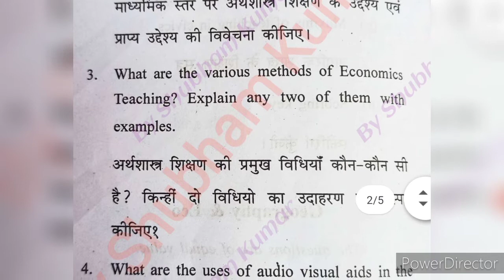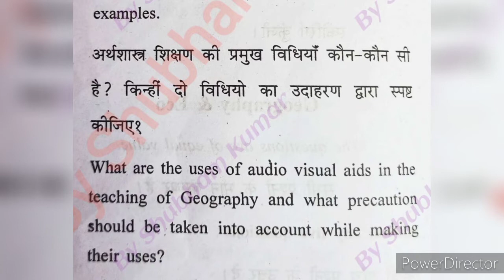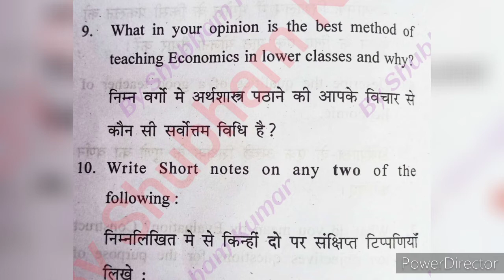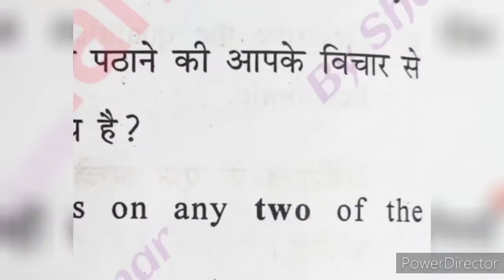Geography & Economic, Method paper7B, B.ed 2nd year Question 18-20 session MU BODHGAYA|Previous Ques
Geography & Economic, Method paper7B, B.ed 2nd year Question 18-20 session MU BODHGAYA|Previous Question.